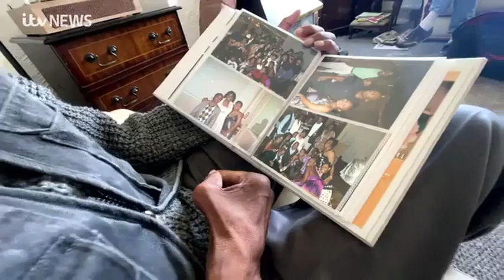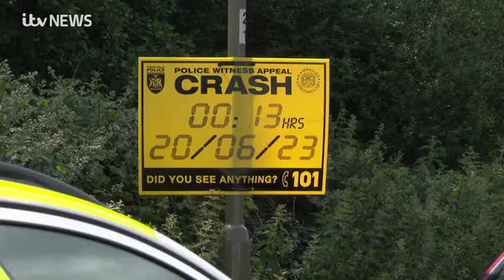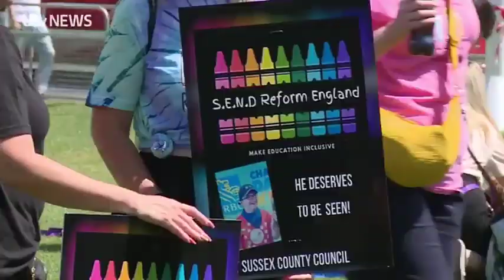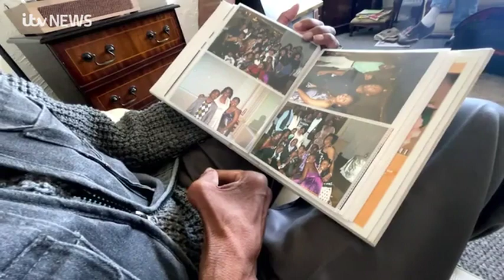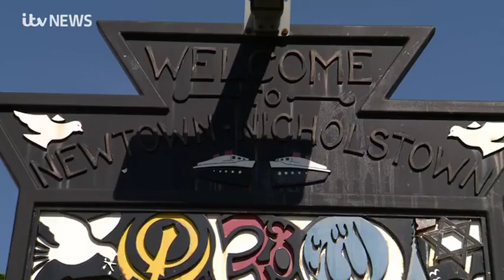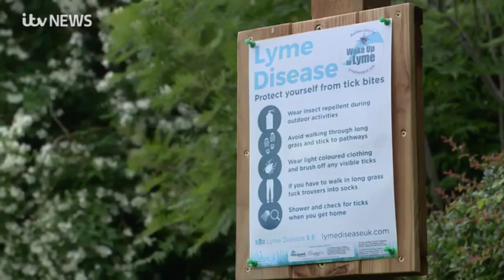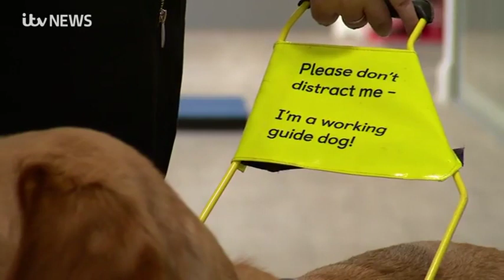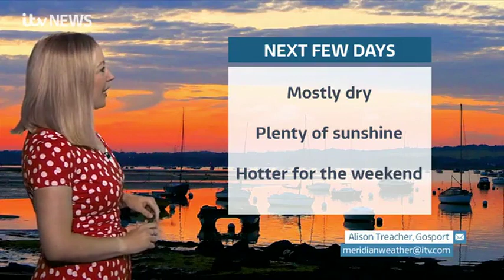230621 ITV News Meridian Thames Valley